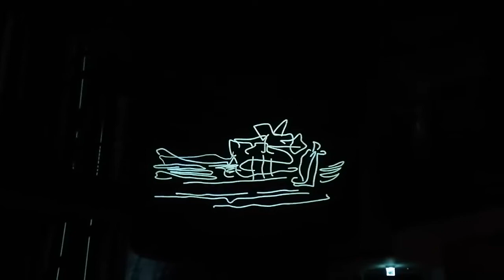Inmersión 25 aniversario del Gugenheim